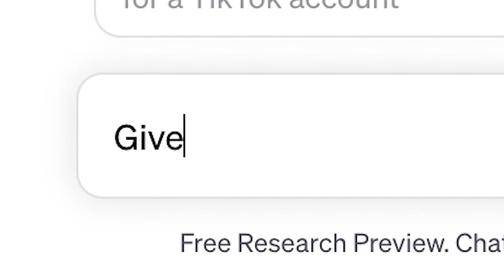"Oblivious by Yona", un proyecto del Máster en Dirección de Arte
Teaser de estética glitch que han realizado Adrián Pérez, Ainhoa Martín, Esther Sibón y Marta Fernández, alumnos del Máster en Dirección de Arte y Creatividad Audiovisual, para la canción "Oblivious" de Yona, una cantante y compositora musical surgida de la inteligenciaartificial .

Este teaser revela la relación entre el ser humano y la máquina, mostrando a partir de diferentes interacciones la dependencia que tiene el ser humano. Con ello, se invita a reflexionar sobre la evolución de la tecnologia y el impacto que tiene en nuestra vida cotidiana.